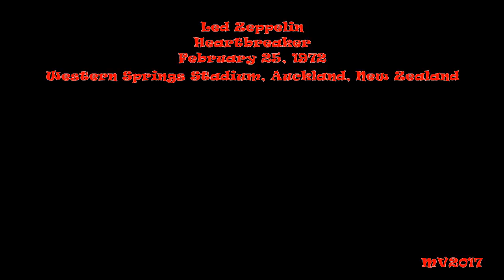Heartbreaker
Led Zeppelin: February 25, 1972 - Western Springs Stadium, Auckland, New Zealand ..

SETLIST:
* Immigrant Song
* Black Dog
* Since I've Been Loving You
* Celebration Day
* Tangerine
* Bron-Y-Aur Stomp
* Moby Dick
* Whole Lotta Love (medley incl. Let That Boy Boogie, Hello Mary Lou, Let's Have a Party, Going Down Slow)
* Communication Breakdown:
Bootleg: Thunder Down Under "Biggest Gathering" version A disc's 9+10. Audience recordings - newer source with older source patches.